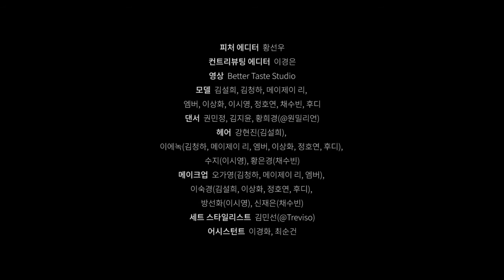[HD] Amber - W Korea March Issue 2017 (Women’s Revolution)